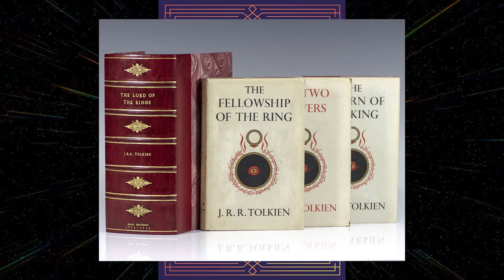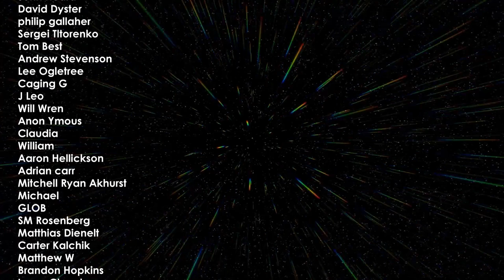DUNE (2021) Why it Worked and the Others Failed!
In my previous video about Dune, I outlined how this newest adaptation managed to succeed with critics, audiences and importantly at the box office where the previous versions didn't. In this video, I'm getting stuck more into the actual movie and exploring how the creative decisions by the filmmakers resulted in the best Dune adaptation fans could have asked for.

00:00 Intro
01:39 Why Dune was "Unfilmable"
06:38 Why Dune (2021) Worked
13:28 Outro